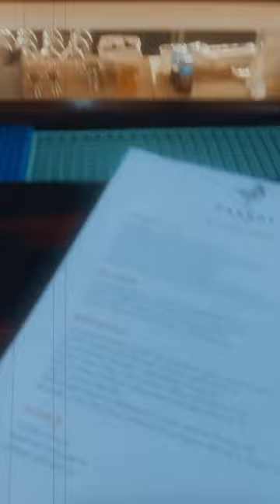Shorts ParrotFish USVI Restaurant Ceviche Foodie Rush Inspiration BougieBushBaby R3DSPOT